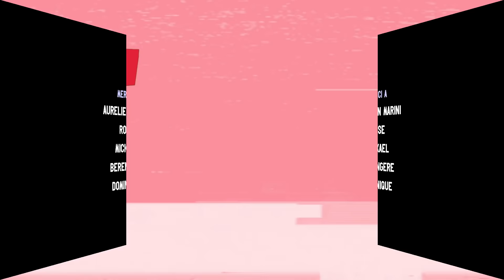LES INCOHERENCES DU GOUVERNEMENT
Attention, ce n'est pas une chanson.

Beaucoup d'incompréhensions et d'incohérences dans ces nouvelles règles, c'est pour cela que je préfère en rire plutôt qu'en pleurer.
Prenez soin de vous, bonne vidéo et un petit résumé pour ceux qui ne sont pas encore au courant des changements...

Merci à Aurélien Marini, Bérengère Veyrier-Tellene, Rose, Mickaël et Dominique Escande

Vous aimez mes vidéos ? Alors merci de la partager et en vous abonnant sur ma page YouTube
sans oublier de cliquer sur la petite cloche afin d'activer les notifications pour louper aucune de mes prochaines vidéos.

DEMANDES PRO OU ACHATS: anthonyjoubert.fr